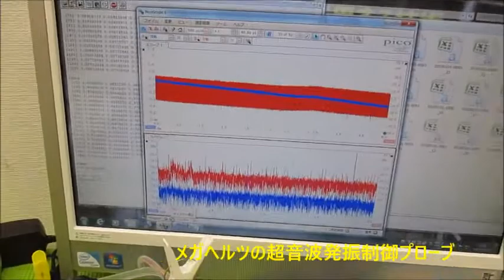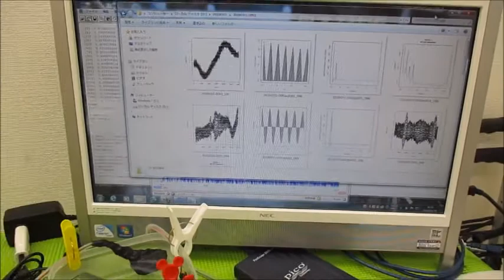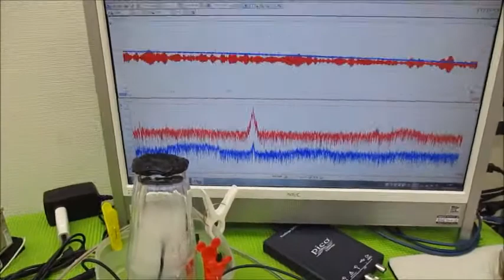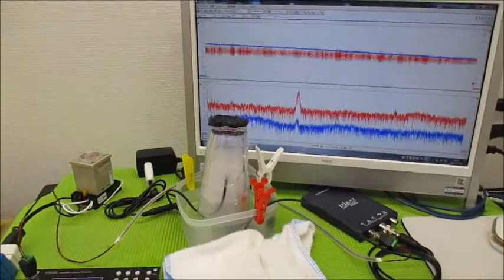メガヘルツの超音波発振制御技術（オリジナル超音波発振制御プローブ）